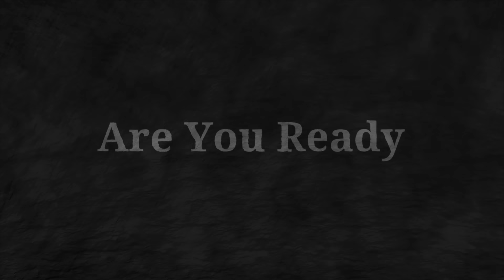SOMETIMES YOU HAVE TO TRICK YOUR FAMILY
So my sister is what you might call stuborn.  She was sick and my Nephew was leaving town. So I told her i was going to pick her up to stay at my place.  When I got there I saw she needed medical attention. However try and tell her that. So sometimes you have to trick your family for there own good.